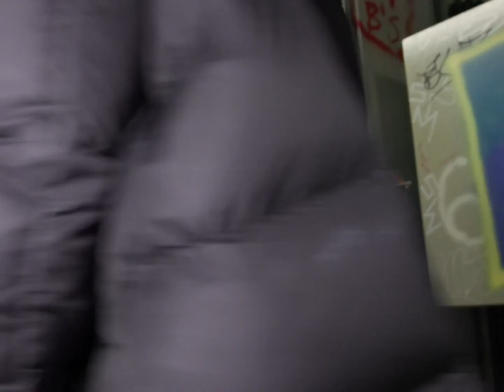NIGHTSHIFT: ***** ****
redacted

Shown at RCAA Altes Landgut U1 Ubahn station in April-May 2023 at the group show titled NIGHTSHIFT exploring the multifaceted experience of the underground and responding to it through art making.